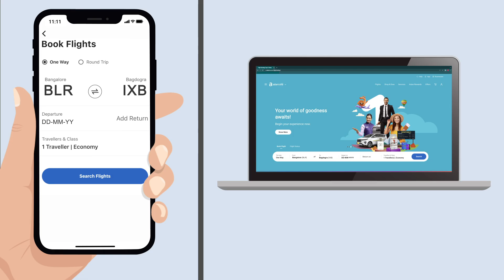Adani One | Bengaluru to Bagdogra flight booking